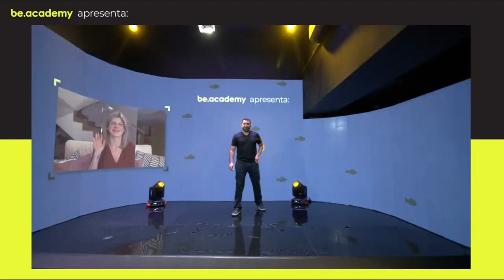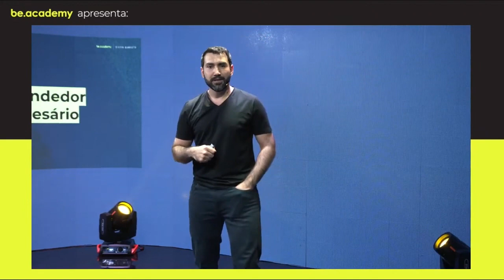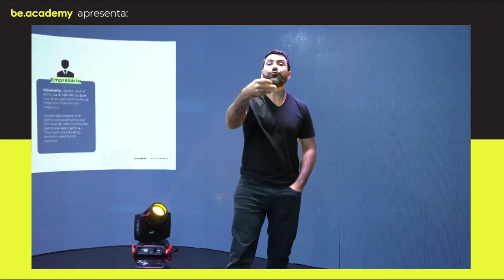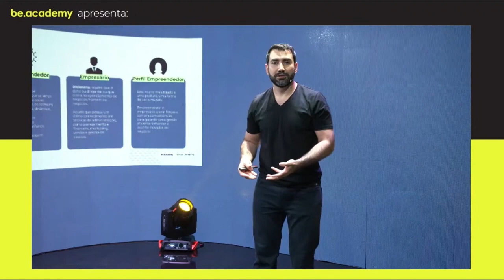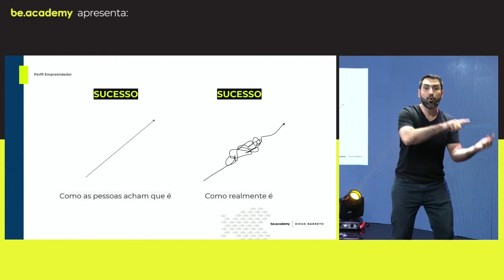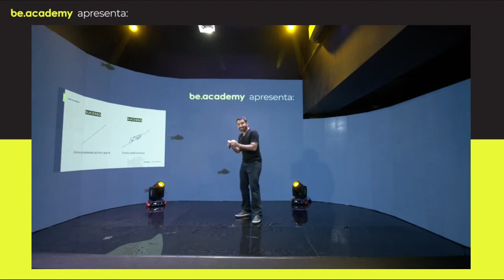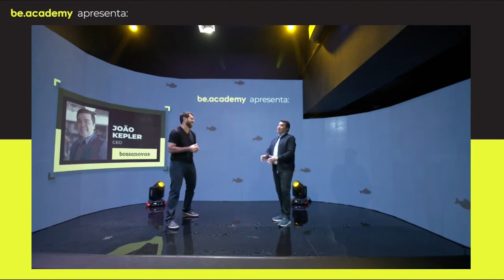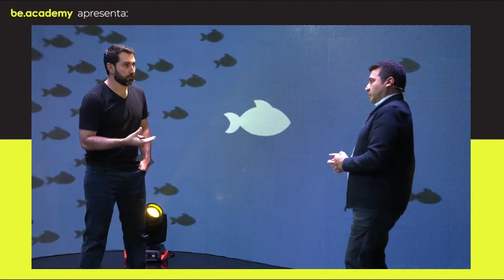A nova Economia Parte3 joão kepler